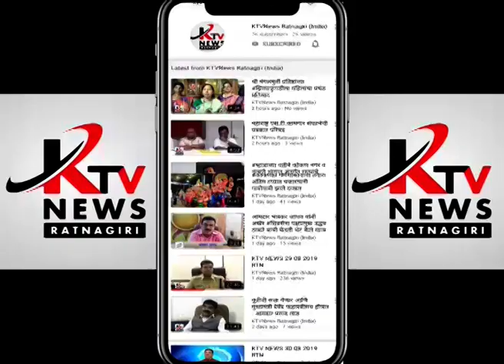इक्रा इस्लामिक स्कूल च्या विद्यार्थ्यांनी केले रुग्णांना फळांचे वाटप